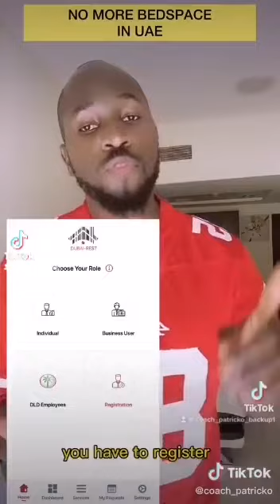No more bed space in UAE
Only apartment and Studio will be available.